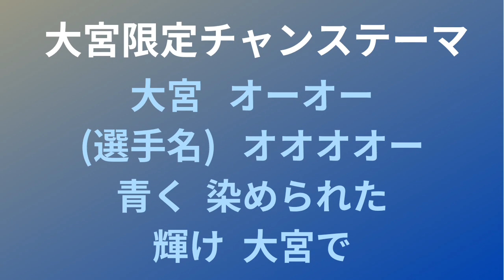【西武ライオンズ】大宮限定チャンステーマ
ハーモニーフルスイングです！
大宮限定で使用される応援歌「ボラーレ」